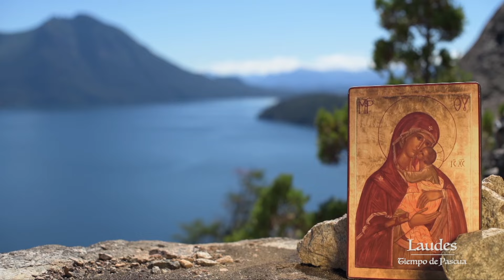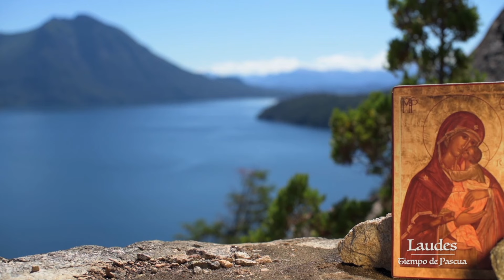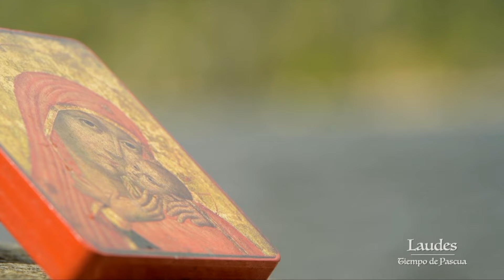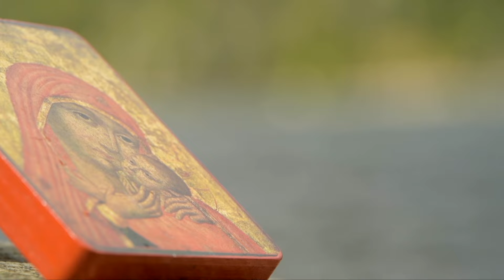Laudes - La Virgen María de Fátima